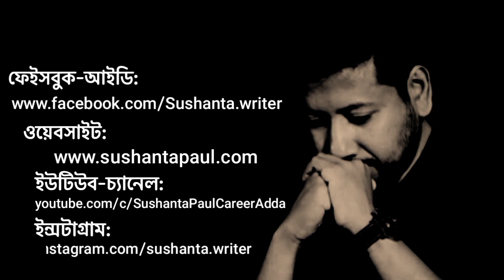একদিন স্বপ্নের দিন! | Sushanta Paul